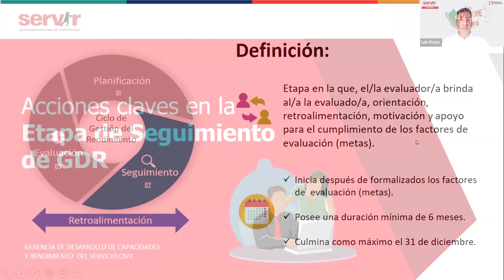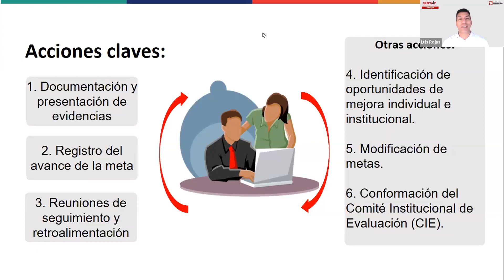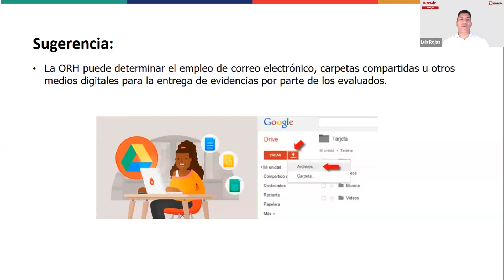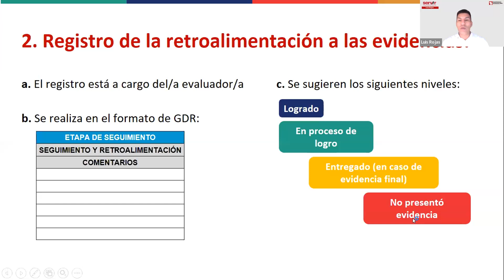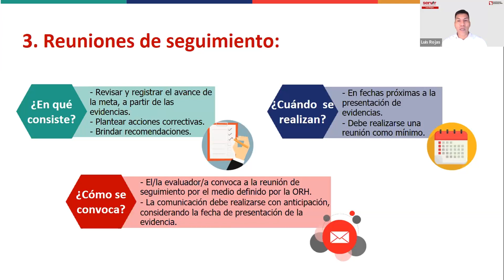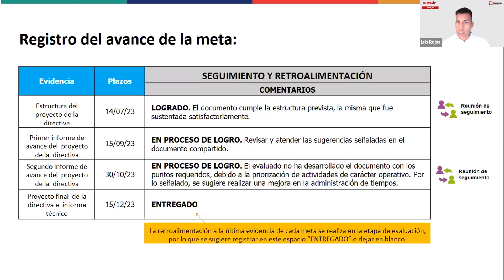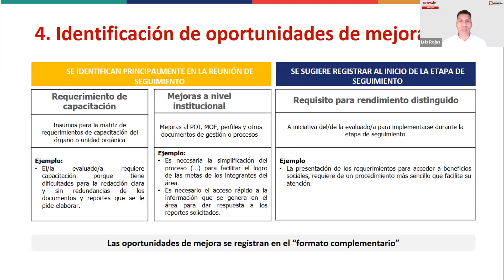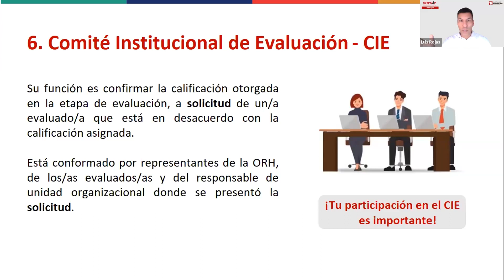Acciones claves en la Etapa de Seguimiento de GDR